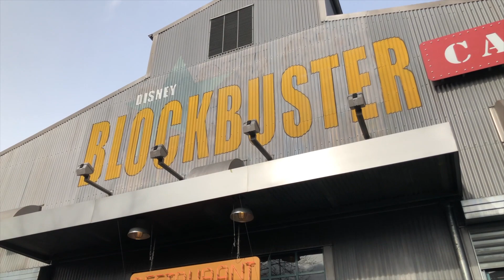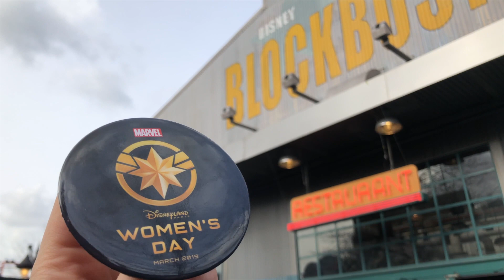EVENT : International Women's Day aux Walt Disney Studio Ft Captain Marvel 💪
C'était il y a une semaine : Le vendredi 8 mars, les détenteurs de passeport Infinity avez la possibilité de participer aux ateliers du Camp d’entrainement de Captain Marvel au Blockbuster Café! 💪💪💪
3 ateliers inédits de 15 minutes étaient proposés :

➡ Self défense : avec l’aide d’un coach, apprenez des astuces pour vous défendre 👊
➡ Pouvoir : avec l’aide d’un coach, expérimentez la puissance de votre corps à travers des exercices simples et amusants 🤜
➡ Magnétisme : avec l’aide d’un coach, découvrez la magie du magnétisme 🖐

J'ai eu la chance de participer aux ateliers de Self défense et magnétisme et je vous montre ça tout de suite en vidéo !

N'oubliez pas, si ce n'est pas encore fait, de me suivre également sur instagram ou je poste 2 à 3 fois par semaine environ!

Caméra : iPhone X, Nikon D3200
Logiciel de montage : Premiere Pro CC
Micro : BlueYeti